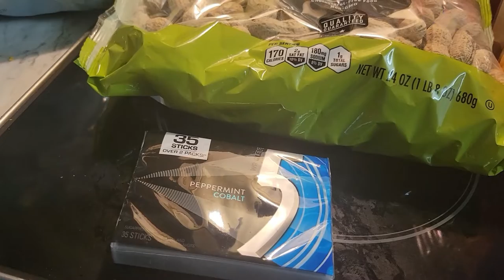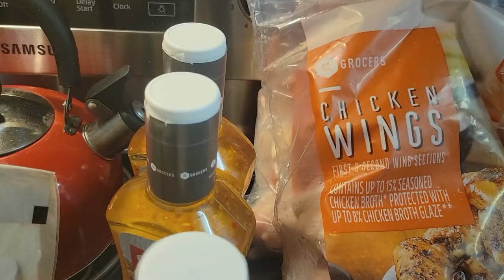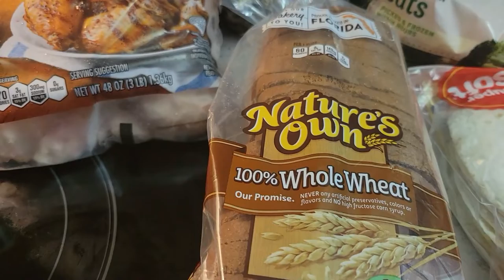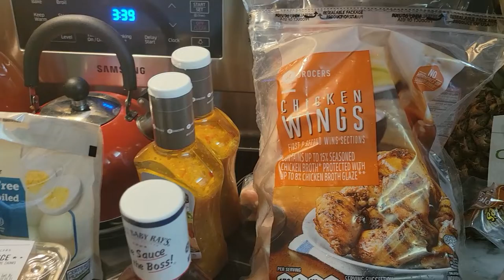Small Grocery Haul after Church!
Dropped by Winn-Dixie on the way home from church. The grocery shelves were kind of bare. But that is to be expected after a storm. There have not been trucks to supply store all week. But we are good, praise God!